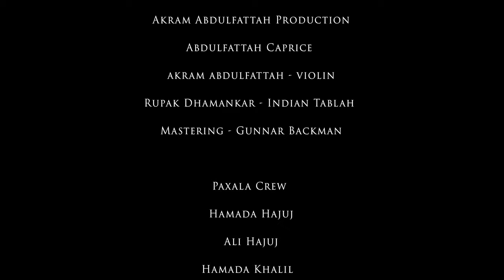Abdulfattah Caprice (Violin) | Akram Abdulfattah كابريس عبد الفتاح [Official Music Video]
كابريس (كمان) عبد الفتاح - اكرم عبدالفتاح
“Abdulfattah Caprice”  by Akram Abdulfattah
An Arabic Violin Caprice by Akram Abdulfattah 2020
كابريس لالة الكمان العربي - كلاسيكي حديث أكرم عبد الفتاح

PAXALA MEDIA PRODUCTION
AKRAM ABDULFATTAH PRODCUTION
Official Audio By Akram Abdulfattah 2020
Rupak Dhamankar | Tablah (Indian Tablah)
Mastered By  Gunnar Backman
Video / Photography By Paxala Media
Directed BY Hamada Hajuj

*Special Thanks to Ustad Kamil Shajrawi
*شكر خاص للاستاذ كميل شجراوي